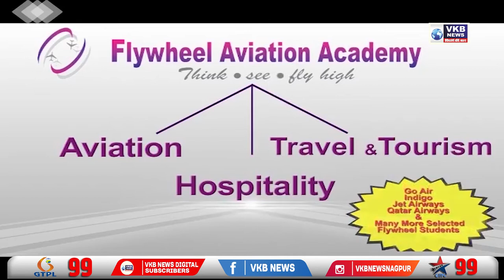वनी मतदार संघ विकास से दूर होने का आरोप